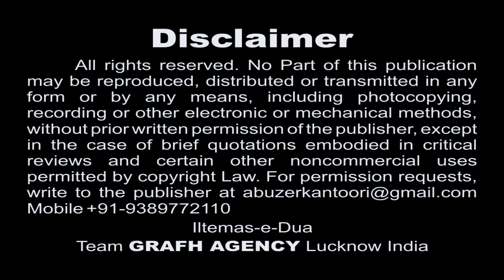Best Nauha Moharram 1439 2017 2018 | Mujhko Zinda Ke Andheron | S. Sayem Azmi | Ammu Saanjh Bhayee